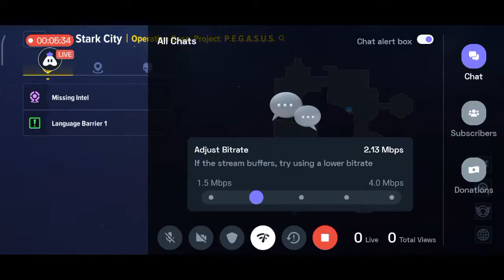[English] Revolution : 👍 stream | Playing Solo | Streaming with Turnip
Hey folks! Watch me play Revolution!